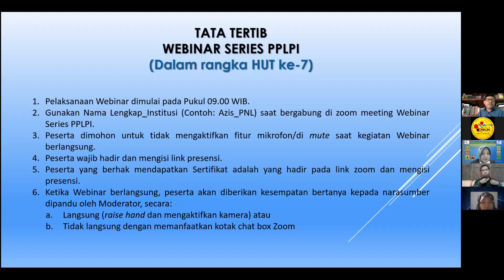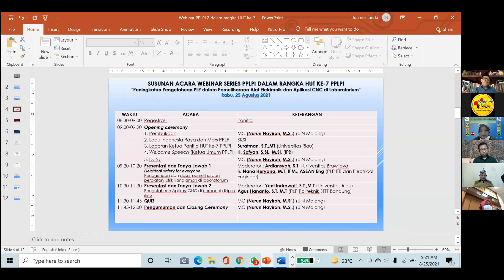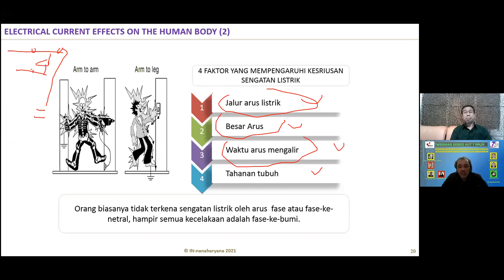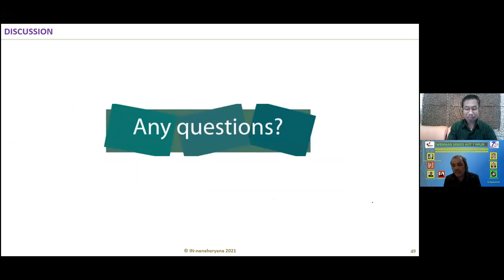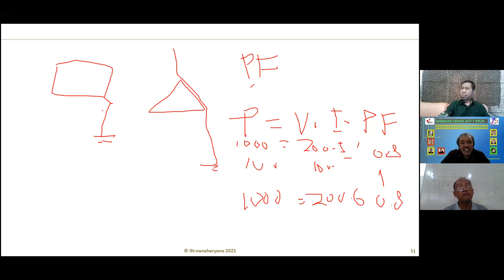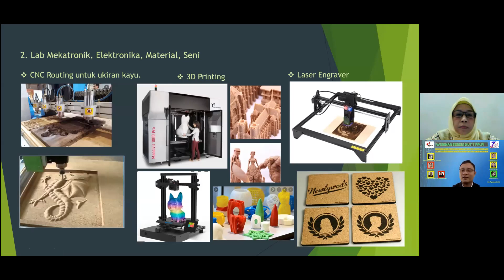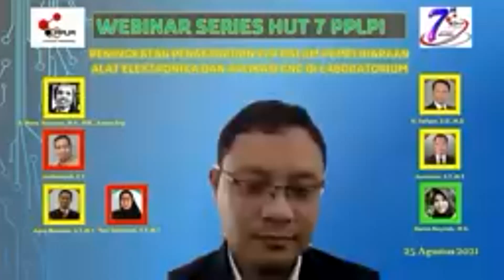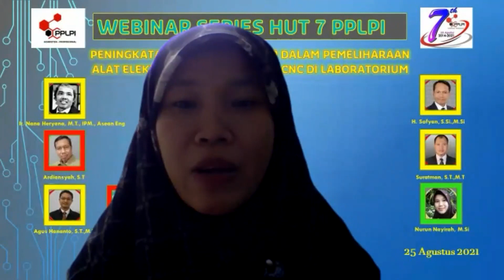Webinar Series PPLPI (dalam rangka HUT Ke-7 PPLPI) Bidang Elektrikal dan Mekanikal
“Electrical safety for everyone: Penggunaan dan dasar pemeliharaan peralatan listrik yang aman di laboratorium dan Pengetahuan Aplikasi CNC di berbagai disiplin ilmu”

Sabtu, 25 Agustus 2021 mulai Jam 9.00 WIB.

Best Regards
Panitia HUT Ke-7 PPLPI
BKSI PPLPI